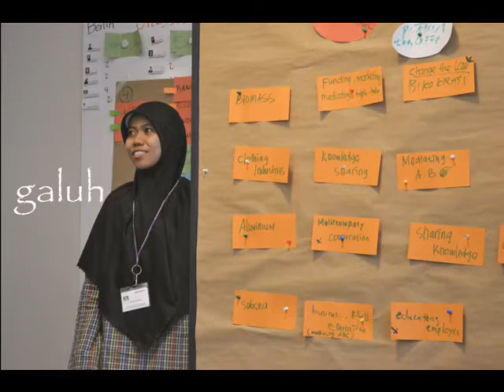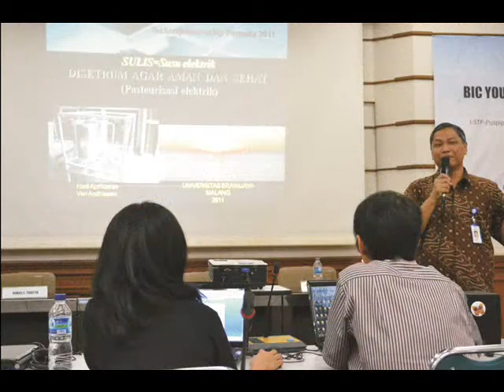Intertek 2011 Profile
Profile Trainee Intermediator Teknologi Ristek, Intertek 2011. Pelatihan Intermediasi, Inovasi, Manajemen Klaster, Entrepreneur. Serpong, Tangerang Sept 2011 |  Germany, Okt-Nov 2011